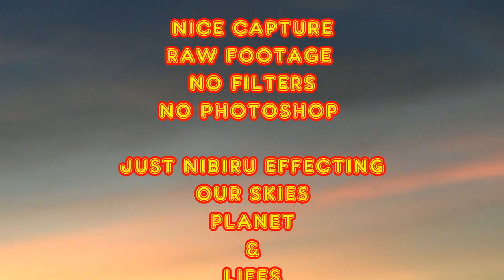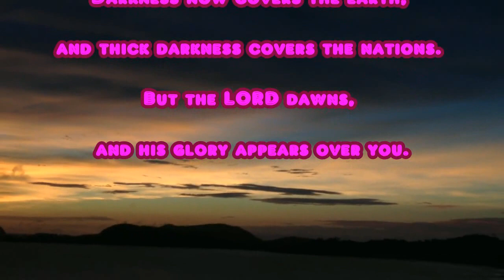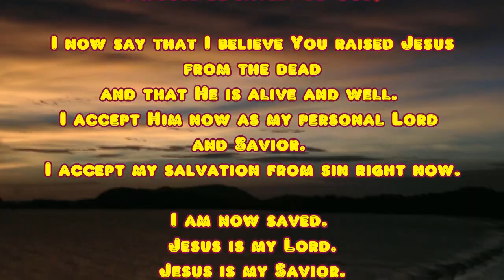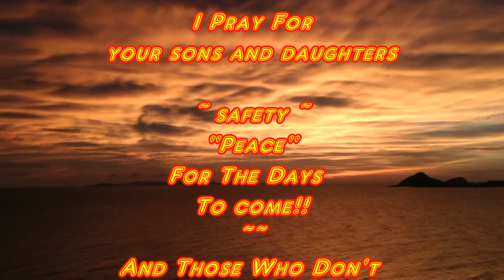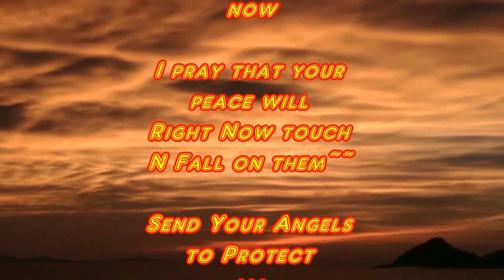OXIDE CLOUDS BLOOD RED AUST.. Watch NOw!! Nemesis System fly by's.... watch